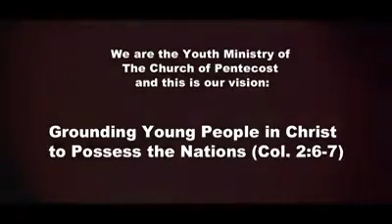Grounding Young People in Christ - Christiana Attafuah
In our quest to possess the nations,the children of light must rise, work faster than the world's pace and reach farther than their scope or calculations.